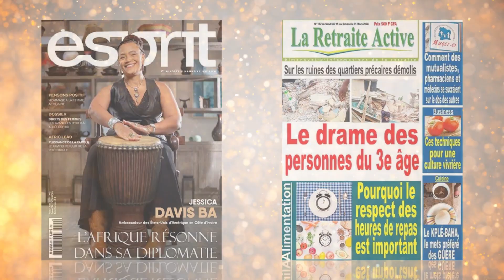Titrologie du mercredi 27 mars 2024 sur Kafunel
La titrologie du mercredi 27 mars 2024 sur Kafunel offre un aperçu riche et diversifié de l'actualité au Sénégal et à l'international. En ce jour, les quotidiens sénégalais mettent en lumière des personnalités et des événements qui façonnent le paysage socio-économique et culturel du pays. Toute l'actualité à travers les couvertures de vos journaux et magazines préférés sur Kafunel.com Titrologie. Informez-vous à travers la titrologie de Kafunel.com.

Voici les titres du **mercredi 27 mars 2024**:

**Kafunel.com Titrologie** vous permet de suivre l'actualité à travers les couvertures de vos journaux et magazines préférés.

1. **Le Quotidien d’Abidjan** (N° 4575) : Découvrez les sujets du jour dans ce quotidien.
2. **Aujourd’hui** : Consultez les dernières nouvelles sur Kafunel.com, le site d'actualité et de divertissement de la Côte d'Ivoire.
3. **Kafunel.com News** : Retrouvez les actualités politiques, économiques, sociales et culturelles de la Côte d'Ivoire. Explorez la titrologie, les articles, les vidéos et les flash infos du jour.

Informez-vous à travers la **titrologie de Kafunel.com** et restez au courant des événements importants ! 📰🌟